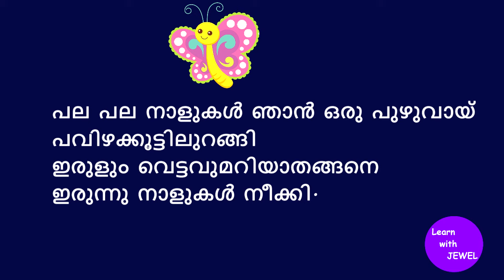pala pala naalukal | malayalam poem | pala pala naalukal njan oru puzhuvai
Malayalam poem - "Njan" by P. Gangadharan Nair,

Image by Abdul Momin from Pixabay